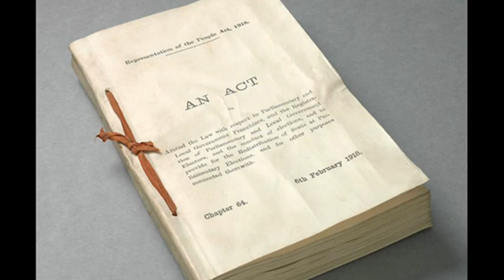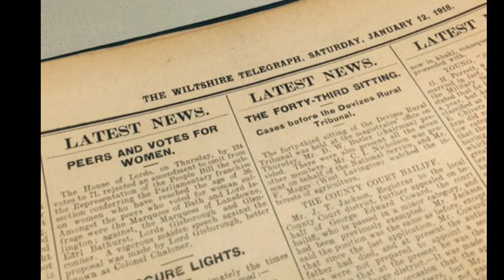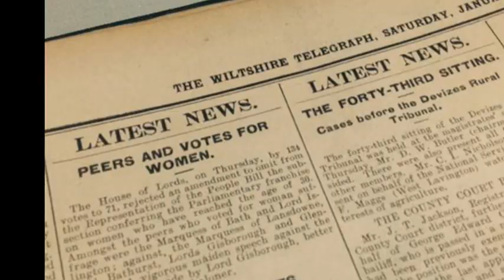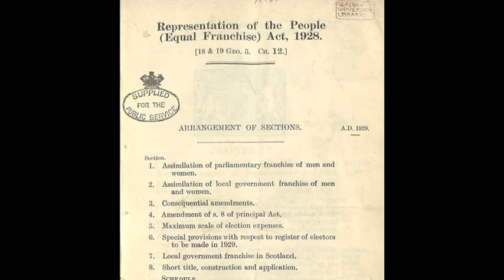HistoryPod Extra: Women secure the right to vote in the Representation of the People Act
The bill had been passed in the House of Commons by 385 votes to 55 and gave women over the age of 30 who owned property the right to vote. While it therefore denied the vote to a large number of women, it was still a watershed moment in the history of gender equality in the UK.

A traditional explanation for parliament supporting the bill is that it acted as a ‘reward’ for the vital work done by women during World War One. Adherents of this interpretation argue that the Suffragettes had actually damaged the suffrage movement through their violent actions. These included committed arson, vandalism, and other high-profile protests that included the death of Emily Davison at the horse racing Epson Derby of 1913. This interpretation therefore argues it was only the work done by women during the First World War, such as in munitions factories, driving buses, or working on farms that persuaded Parliament to support women’s suffrage.

Conversely, in France where women did equally important war work, they did not win the right to vote. A counter-argument therefore exists that says this is because there was no pre-war suffragist movement in France – and certainly nothing to equal the militancy of the Suffragettes. Adherents of this interpretation therefore argue that the work of the Suffragettes and Suffragists before 1914 had been vitally important to women winning the right to vote years later. The actions of the Suffragettes had shocked many people in Britain, and no-one was keen to return to the violence of pre-1914. In the aftermath of violence that had erupted in Russia and led to the Communist Revolution, the British establishment wanted to avoid that possibility at home. This interpretation therefore argues that passing a relatively moderate female suffrage section in the 1918 Representation of the People Act kept the suffragists happy and delayed more radical reform – such as full and equal voting rights for men and women.

The 1918 Representation of the People Act was, therefore, an important but rather conservative measure. Firstly it only gave the vote to women over 30, since many politicians believed that their age meant they were 1much less likely to support radical politics since they were more likely to be married with children. This meant that many of the women who had worked in the fields and in munition factories during the war did not get the right to vote as they were generally younger than the minimum age. Secondly only women who were property owners qualified for the vote, meaning that even the educated middle-class women who had supported the Suffragettes before 1914 were excluded since many of them had gone into white-collar work after 1920 and lived in rented property away from their parents as a sign of their independence.

The bill passed through the House of Lords by 134 votes to 71 after Lord Curzon, the president of the National League for Opposing Women’s Suffrage, made it clear that he would not oppose it and risk clashing with the Commons. Consequently it received Royal Assent from George V on 6 February 1918, increasing the electorate to about 21 million of whom 8.4 million were women.

The women’s suffrage movements welcomed the 1918 Representation of the People Act with prominent campaigner Millicent Fawcett describing the act as the greatest moment of her life. However, the act still showed a clear division between men and women since the same act gave all men over the age of 21 the right to vote, while those who had been on active service in the armed forces could vote from 19. Therefore, women were still not political equals even after the 1918 act. True suffrage equality only came in 1928.